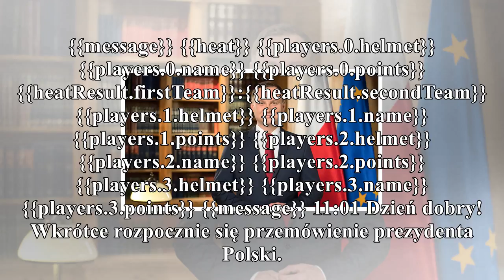wystąpienie andrzeja dudy nt. zmiany konstytucji i referendum konstytucyjnego [relacj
wystąpienie andrzeja dudy nt. zmiany konstytucji i referendum konstytucyjnego [relacja]

gorąco
Inicjatywę referendalną Andrzej Duda ogłosił 3 maja 2017 roku. Referendum miałoby odbyć się w 100. rocznicę odzyskania przez Polskę niepodległości - 11 listopada 2018 r. Foto: Bartłomiej Zborowski / P...